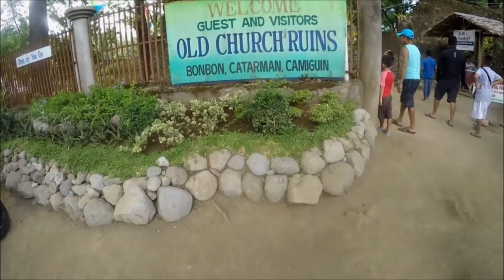Camiguin Island Adventure 2019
Camiguin: a pear-shaped volcanic island in the northern tip of Mindanao.